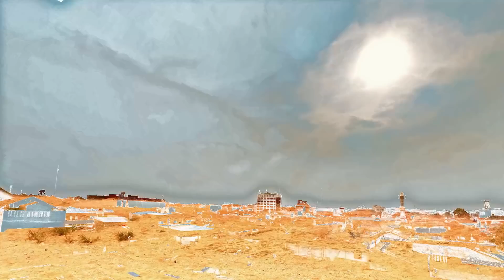Horas Medan, Sibolga Nauli | Travel Vlog Sumatra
Horas Medan, ibukota Sumatera Utara yang berada si tanah batak. Kota Sibolga ibukota Tapanuli Tengah yang berjuluk Kota Ikan. Vlog perjalanan kali ini adalah dari Kota Medan ke Kota Sibolga yang berjarak sekitar 10 jam jalur darat.

Xiaomi Yi 4K Plus Footage | Video Timelapse Medan | Video ini adalah vlog perjalanan Medan ke Sibolga Nauli, video vlog timelapse perjalanan di Medan dan Sibolga, Sumatera Utara, Indonesia.

Hasil rekaman Yi 4K Plus dan XIaomi Redmi Note 5 Plus adalah seperti di video ini, berjudul Horas Medan, Sibolga Nauli merupakan Vlog Perjalanan di Sumatera Utara.

Lokasi video :
Bandara Kualanamu Deli Serdang
Tol Kayu Besar Kualanamu
Tol Kualanamu ke Medan
Carrefour Medan Fair Plaza
Jl. Sisingamangaraja Medan
Masjid Agung Medan
Medan Amplas
Perempatan Masjid Agung Medan
Istana Maimun Medan
Kota Sibolga
Batu Lubang Sibolga
Alun-alun Sibolga
Pantai Pandan Sibolga
Pantai Bosur Sibolga
Sibolga Nauli Kota Ikan